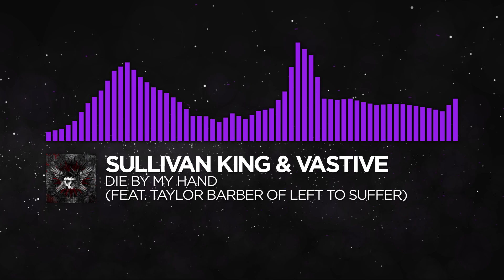Sullivan King & Vastive - Die By My Hand (ft. Taylor Barber of Left To Suffer) [Thrones of Blood LP]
02. Die By My Hand [with Vastive] (feat. Taylor Barber of Left To Suffer) - this video

Additionally, you can follow some music promotion channels where we upload out-label videos in the stars layout:

⚠️ Warning ⚠️

Video rendered by Stevčo & Solaroi